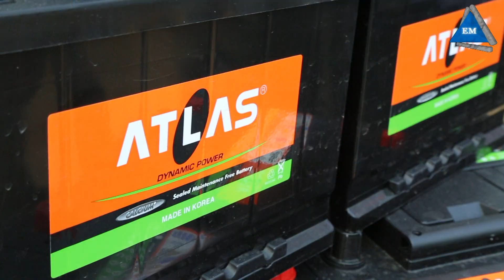Аккумуляторы atlas отзывы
Аккумуляторы atlas отзывы -  (Южная Корея). Цена оптовая со склада в Киеве. Доставка по всей Украине. Отзывы положительные!
Компания Электромотор Киев. Контактный телефон 5000888 Аккумкляторы Атлас- гарантия 2 года!